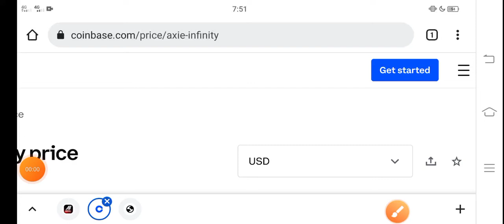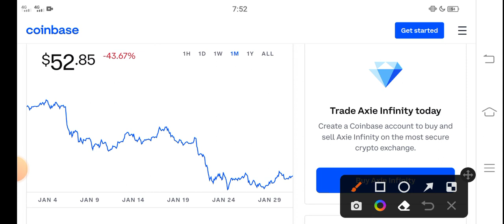Axie infinity Profit Oppurtunity ||AXS Price Prediction! AXS Today News